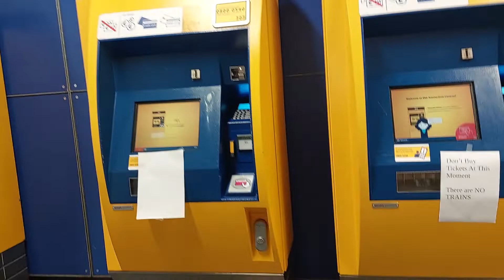NS geen kaartjes geen ritten Public Transport On Hold ! Amsterdam Centraal 19.02.2022